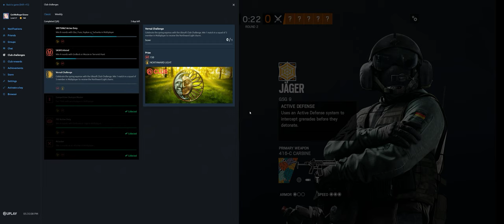Rainbow Six Siege + Part 3445 + Border TDM Bomb + Burnt Horizon pcgaming crew